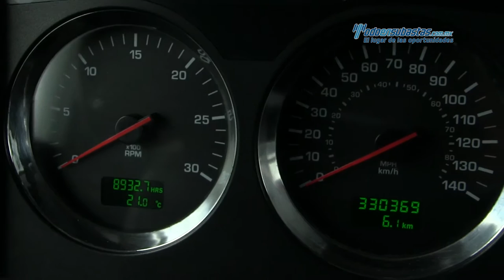Kenworth - T660 Cummins ISX 2012 - 836062